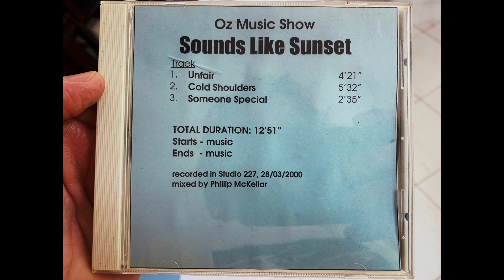Sounds Like Sunset - Oz Music Show (28/03/2000)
Recorded in Studio 227, 28/03/2000
Mixed by Phillip McKellar

1 Unfair 00:00
2 Cold Shoulders 4:29
3 Someone Special 10:16